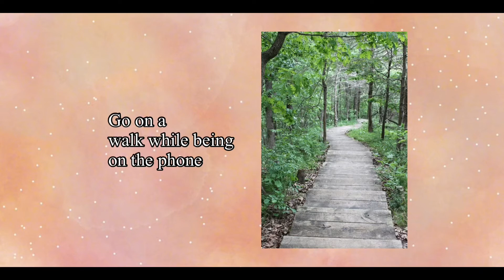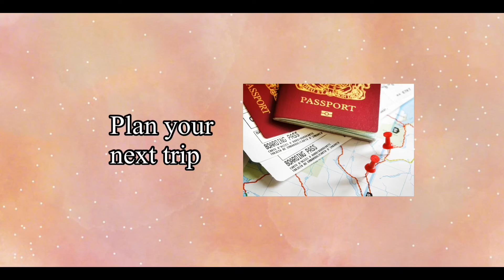8 things to do to keep your LONG DISTANCE RELATIONSHIP Fresh ❤️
Here are 8 things to do to keep your LONG DISTANCE RELATIONSHIP Fresh ❤️

💎Title : 8 things to do to keep your LONG DISTANCE RELATIONSHIP Fresh ❤️

See you in my next video, Hasta Luego❤️